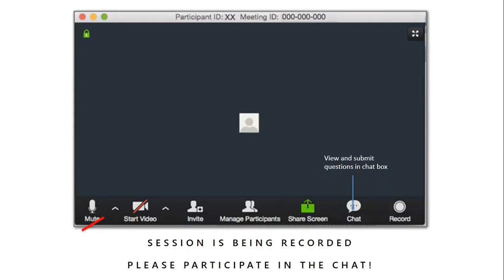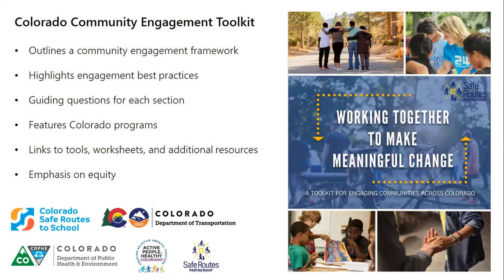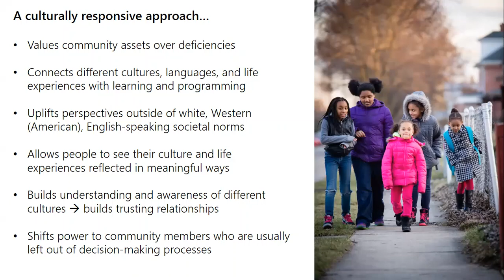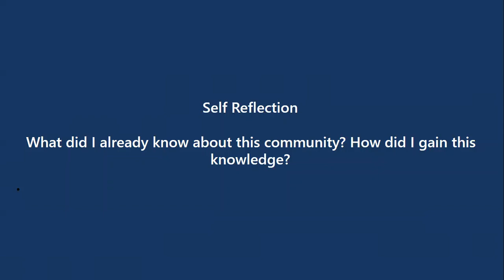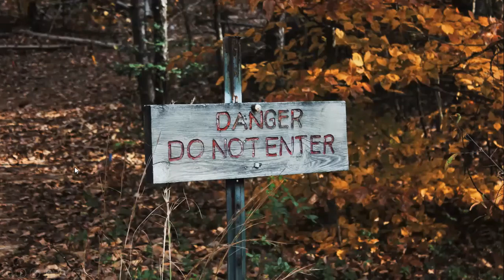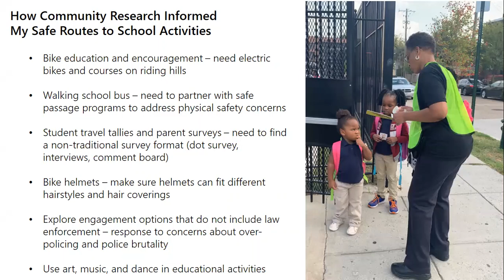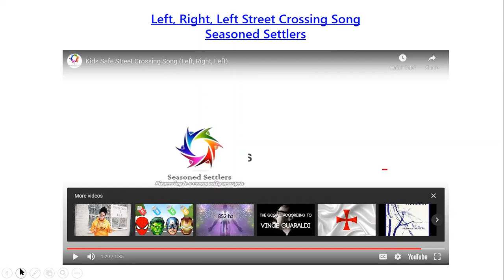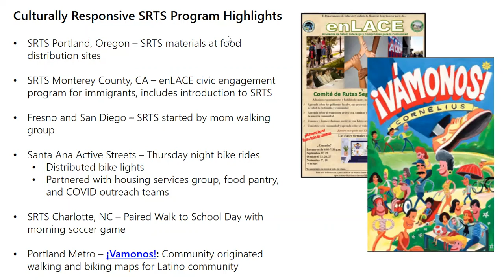Colorado Safe Routes to School Webinar Series: Culturally Responsive Programming